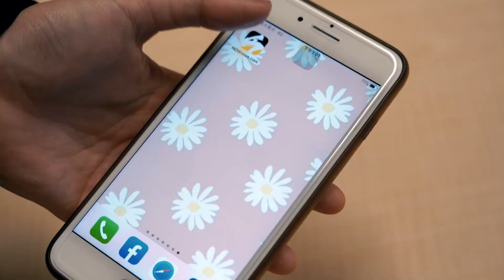PLG／38位職籃球員匿名投票！年度MVP非林書緯莫屬？｜NOWnews